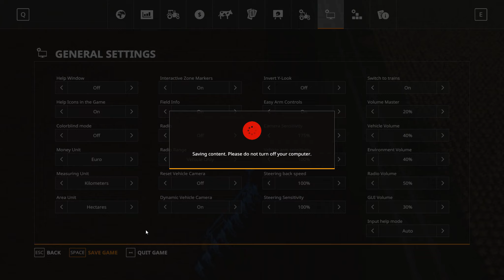Farming Simulator 19 Geiselsberg #23